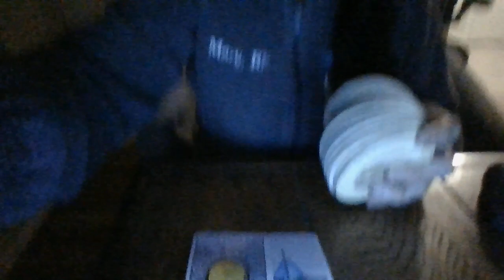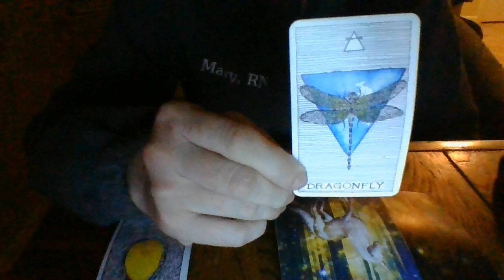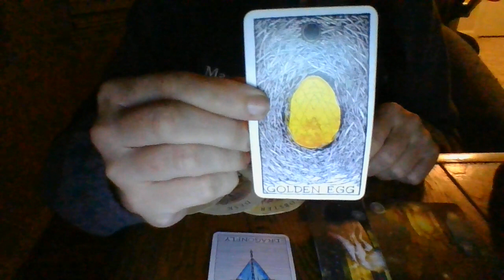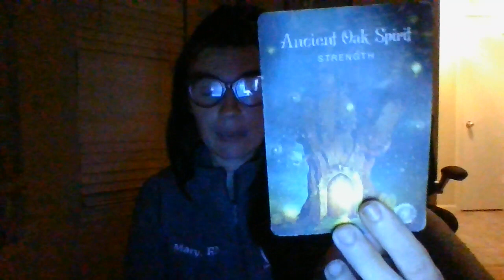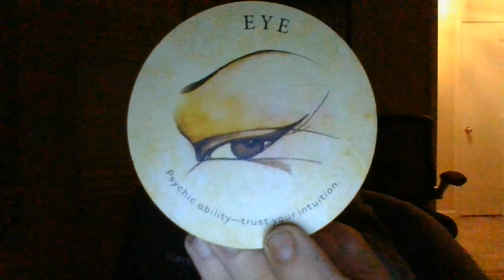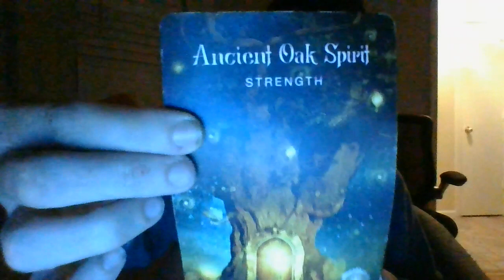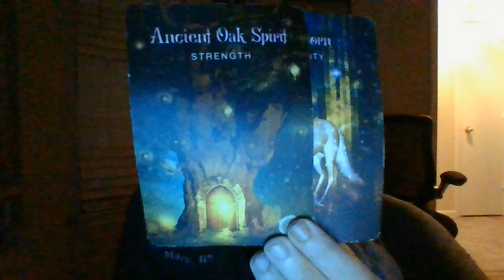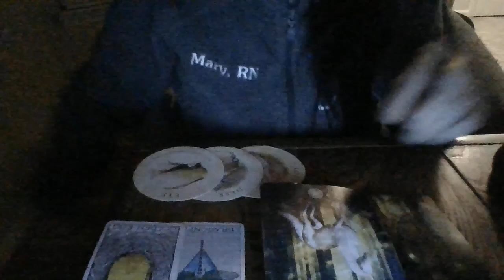TAURUS- OCT 22- SECT 8 VOUCHERFRAUDINVESTIGATION COMING!SPIRITUALREALMABILITIESABOUTTOGETVERYSTRONG!